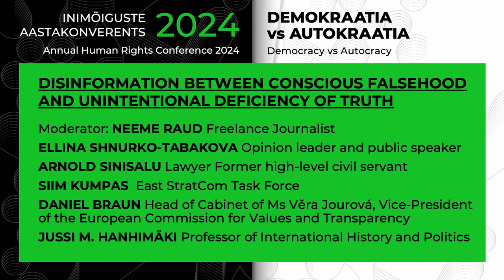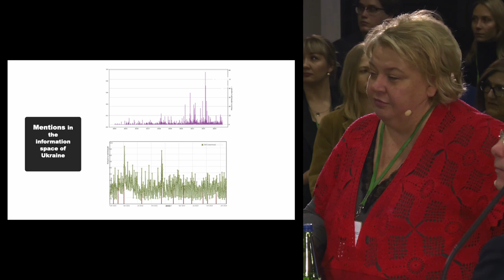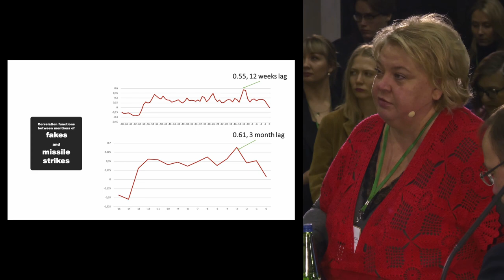I - DISINFORMATION BETWEEN CONSCIOUS FALSEHOOD AND UNINTENTIONAL DEFICIENCY OF TRUTH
“Falsehood flies, and truth comes limping after it” (Jonathan Swift)
DISINFORMATION BETWEEN CONSCIOUS  FALSEHOOD AND UNINTENTIONAL
DEFICIENCY OF TRUTH
Keynote speech
KALLE LAANET The Minister of Justice of The Republic of Estonia
Speakers:
ELLINA SHNURKO-TABAKOVA Opinion leader and public speaker Ukraine
ARNOLD SINISALU Lawyer Former high-level civil servant Estonia
SIIM KUMPAS Policy Officer, Division Strategic Communication Task Forces and Information Analysis East StratCom Task Force, Estonia
DANIEL BRAUN Head of Cabinet of Ms Věra Jourová, Vice-President of the European Commission for Values and Transparency
JUSSI M. HANHIMÄKI Professor of International History and Politics at the Graduate Institute (HEID) in Geneva, Switzerland/Finland
Representative of the European Commission
Moderator: NEEME RAUD Freelance Journalist, Estonia

Disinformation is one of the main challenges to media freedom, especially in the digital age. Disinformation, or misinformation, refers to the deliberate dissemination of false information, fake news and manipulative information with the aim of influencing public opinion, spreading distrust and confusion.

Disinformation prevents people from obtaining truthful and objective information and jeopardises the functioning of democratic societies. The growing role of the internet in the media landscape has brought new challenges to media freedom. Internet freedom means the right to use the internet without censorship, blocking or other restrictions. At the same time, the internet can be a vehicle for spreading disinformation and restricting freedom of expression. It is therefore important to strike a balance between internet freedom and the fight against misinformation, while ensuring that people have access to diverse, free and reliable information.